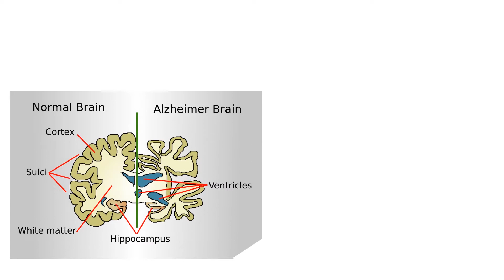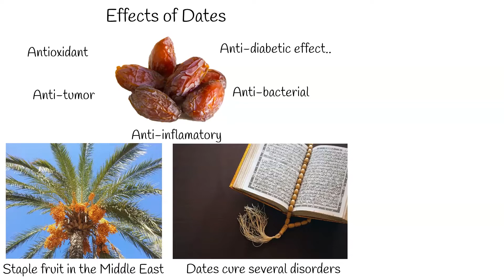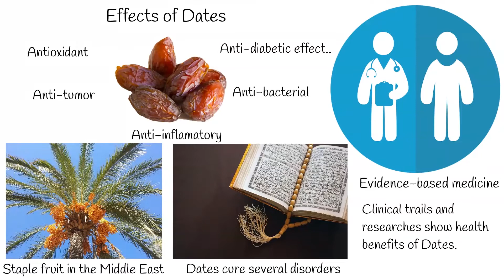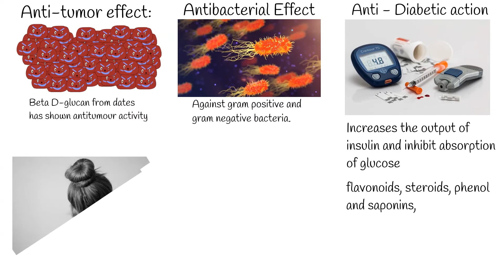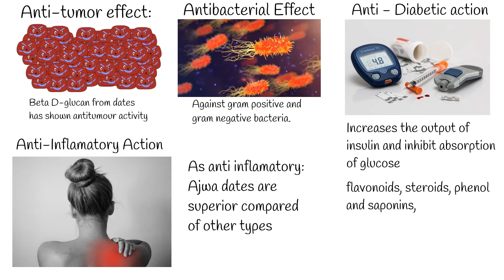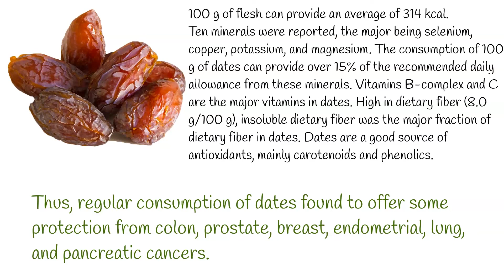Dates - Anti-aging; Anti-Cancer; Antibacterial properties.. Future of Sweets are dates?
All sugars are not equal.
Yes, Dates are  sugar-packed,  but regular consumption of dates is not harmful for human body.
Moreover, dates have antidiabetic properties.

Dates are also special for their potential  “antiaging” effects, which,  are associated with their high antioxidant capacity.
These Antioxidants  reduce β-amyloid-induced neurotoxicity.
Antioxidants are chemicals that interact and deactivate the free radicals, therefore preventing them from causing harm.
Antioxidant activity is recognized due to the wide range of phenolic compounds present in dates including p-coumaric, ferulic, and sinapic acids, flavonoids, and procyanidins.

Earlier investigation found that palm date has a potent ability to suppress free radicals
 And it can slows the progression of Alzheimer’s Disease significantly.
And Improves cognitive functions.
It means, regular consumption of dates is good for anyone, especially, who has neurological problems, and or age related problems such as Alzheimer’s disease
Antioxidant action is not only for brain functioning,  but also important as anti cancer property.
Regular consumption of dates can lower the prevalence and lower mortality rates of cancer.

The more time passes, Dates becoming more popular among scientific society. because
dates act as potent antioxidant, anti-tumor as well as anti-inflammatory, anti-bacterial activity.
 and anti-diabetic effect..

Dates fruits are used as staple food in the Middle East for thousands of years.
It means dates are main fruit in the Arabian peninsula.
Even, in Holy Quran effectiveness of dates are documented.   Prophet Muhammed  said, that the best assets is date palm, dates cure several disorders, and he suggested Muslims to eat the date.
Of course, Evidence based medicine doesn’t follow religious words blindly.  But  scientific researches shows evidences of health benefits of dates.

Several types of dates exists, but Khalas dates has  best quality.

Anti-tumor effect:
The dates fruits constituents has shown the antitumour activity but its exact mechanism of action of dates and their constituents in the prevention of tumour is not known exactly.
Earlier studies reported that beta D-glucan from dates has shown antitumour activity Date fruits exhibited a dose dependant anticancer activity.
 Another important study has also shown that anti-tumor activity for date glucan.

Anti inflammatory effect:
 Earlier studies have shown that constituents of plants such as phenolics and flavonoids act as excellent anti-inflammatory agents.
For anti inflammatory action, Ajwa dates are superior compared of other types of datesDate fruits play a significant role as anti-inflammatory and recent report on the Ajwa dates showed that ethyl acetate, methanolic, and water extracts of Ajwa dates inhibit the lipid peroxidation cyclooxygenase enzymes COX-1 and COX2 .

Date flesh is found to be low in fat and protein but rich in sugars, mainly fructose and glucose. It is a high source of energy, as 100 g of flesh can provide an average of 314 kcal.
Ten minerals were reported, the major being selenium, copper, potassium, and magnesium. The consumption of 100 g of dates can provide over 15% of the recommended daily allowance from these minerals. Vitamins B-complex and C are the major vitamins in dates. High in dietary fiber (8.0 g/100 g), insoluble dietary fiber was the major fraction of dietary fiber in dates. Dates are a good source of antioxidants, mainly carotenoids and phenolics.

The date palm fruit has been used in folk remedies for the treatment of various infectious diseases, cancer and immuno-modulatory activity
Thus, regular consumption of dates found to offer some protection from colon, prostate, breast, endometrial, lung, and pancreatic cancers.
You also know that, Sweet food are worst for your teeth,   but dates have some benefits for them,  because  containing of   elemental fluorine that is useful in protecting teeth against decay.
But remember,  As a general rule, anything that sticks to your teeth its bad for them.  Including  dates.  Solution is cleaning teeth and flossing.

By David Gate, Kavon Rezai-Zadeh,Dominique Jodry, Altan Rentsendorj, Terrence Town and Pietro Martinez.